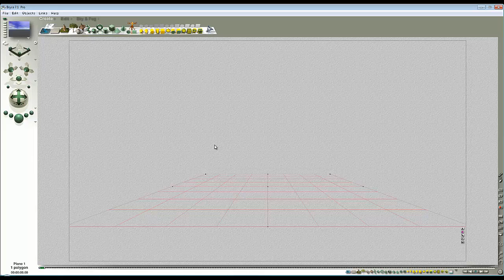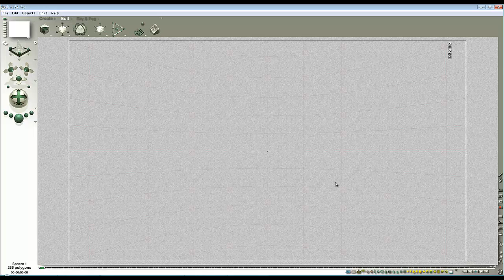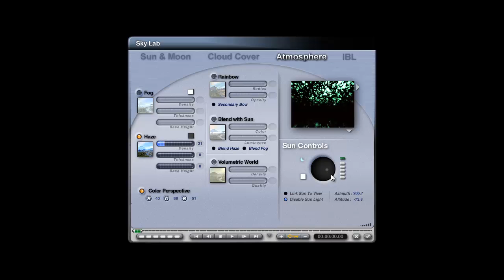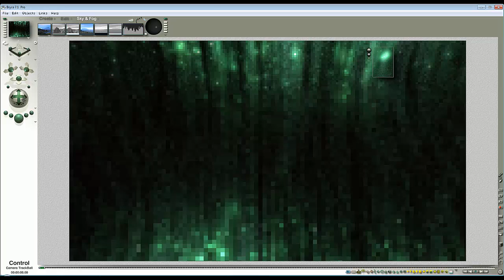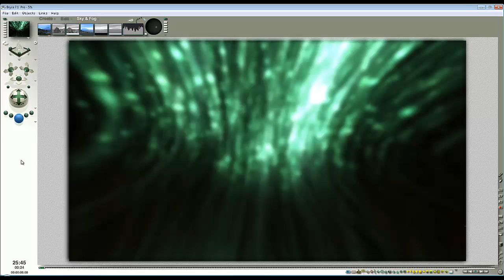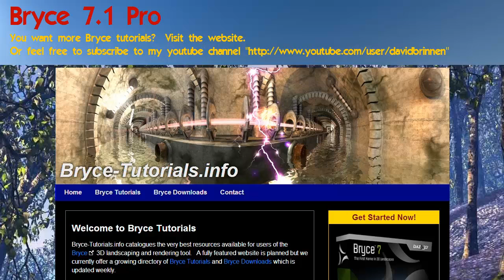Bryce 7.1 Pro Experiments - Anisotropic blurred star effect - by David Brinnen.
Just, as the title suggests, a bit of an experiment with an anisotropic effect.